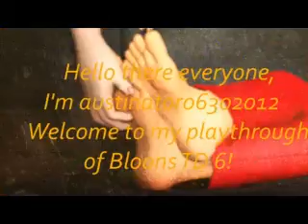Bloons TD 6 Part #87 Military Madness continues!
Time for more military madness, watch as I take on Bazaar, Balance, and Spring Spring on military monkeys only.